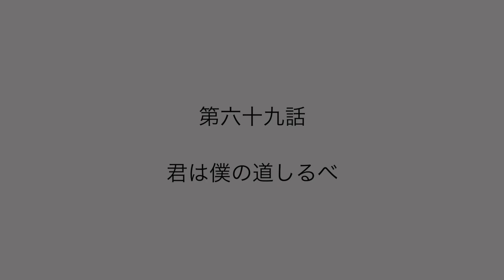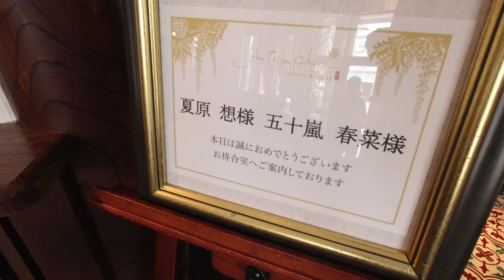友達の結婚式の為にサプライズで曲作って歌ってみた結果。 #69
沖縄から投げ銭を貯めて長野へ！
友人の結婚式のために作った曲を披露！
コロナ禍での感動のひと時。

※※コロナウイルスは抗体検査の結果、【陰性】でした※※

【３つの目標を持って日本一周ゼロ円旅に挑戦中！】
①1000人のじいちゃんばあちゃんの写真を撮る。
②1000枚のオリジナルCDアルバムを売り切る。
③30曲のオリジナル曲を作曲する。

この旅の趣旨、ルール等は下記の動画の最後で説明していますのでぜひご覧ください^^
【日本一周ゼロ円旅#1】ついに出発！！路上ライブで資金はいくら集まったのか！

みちはる　弾き語りアルバム『あの陽暮らし』
ご購入いただく場合は路上での手売り販売か郵送のみになります。
郵送をご希望の場合、InstagramかTwitterなどでコメントいただければと思います^^